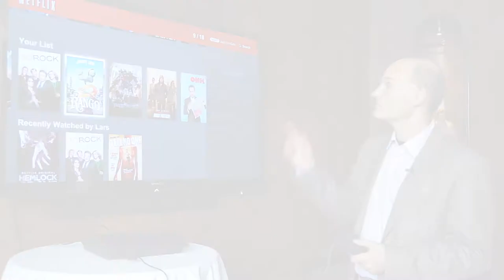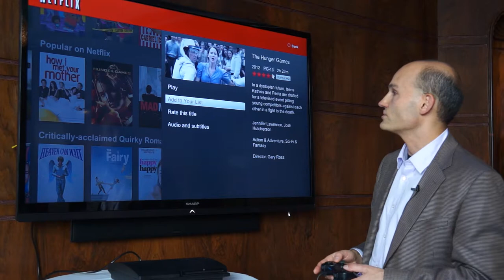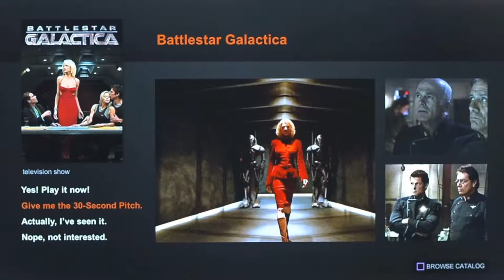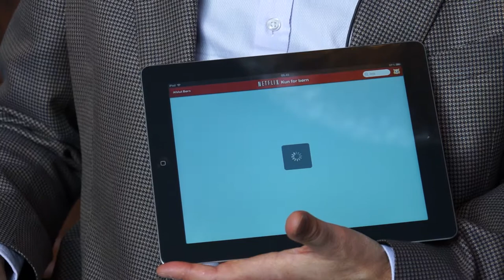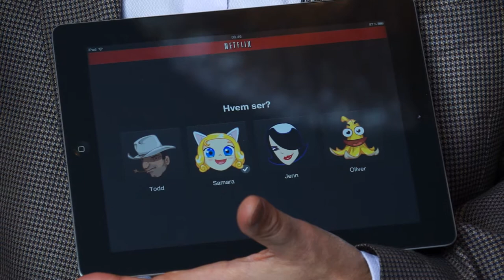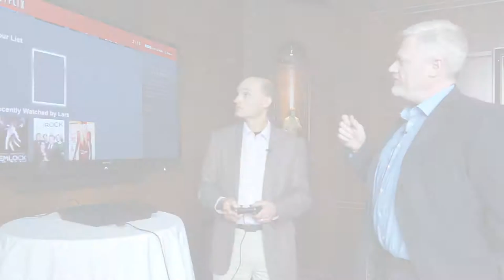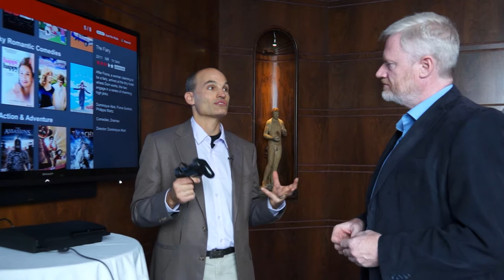Netflix conversation about the future of tv interfaces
We met Todd Yellin in Copenhagen on Thursday, July 11 2013 for an interview about his view on the future of television, how Netflix are approaching the work with new functionality and interfaces, and what to expect from Netflix in the near future -- and many other topics for everyone enthusiastic about the future of tv and streaming services.
Produced by GlobalConnect Innovation.
Producer: Claus Bülow Christensen
Camera: Christopher Roos